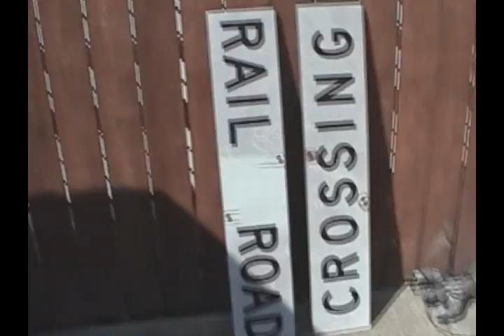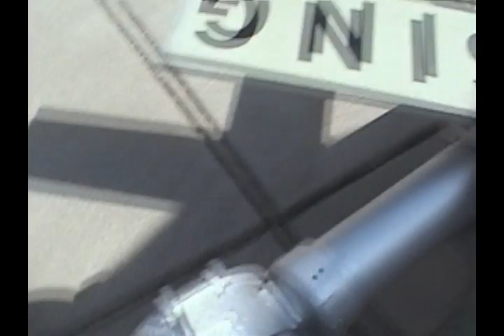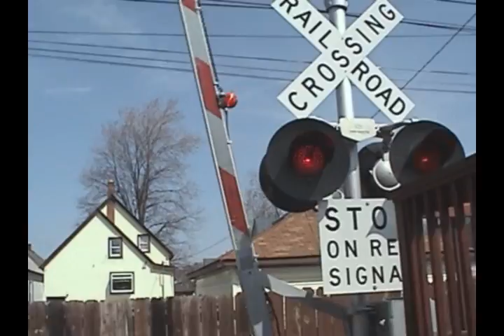My 2 New Mast Signals and Gate Signal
This is a video to show the progress I've made so far on restoring the signals, and getting them prepared to be mounted and wired.  The WCH mechanical bell is now painted, as well as the 2 mast signals, and the mini-bells. The bracket with no lights attached will be home to future GRS LEX-C plastic lights.